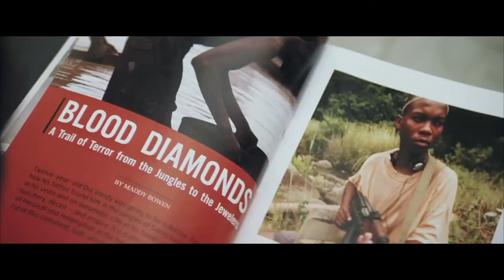Solomin and Leo Rishk their Life for a Huge Diamond in Africa!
Blood Diamond is a 2006 American political war action thriller film directed and co-produced by Edward Zwick and starring Leonardo DiCaprio, Jennifer Connelly, and Djimon Hounsou. The title refers to blood diamonds, which are diamonds mined in war zones and sold to finance conflicts, and thereby profit warlords and diamond companies around the world.

Blood Diamond
Blood Diamond Movie
Blood Diamond Recap
Blood Diamond Recapped